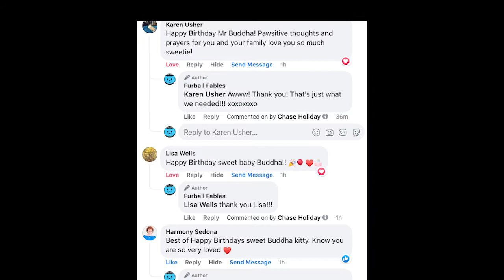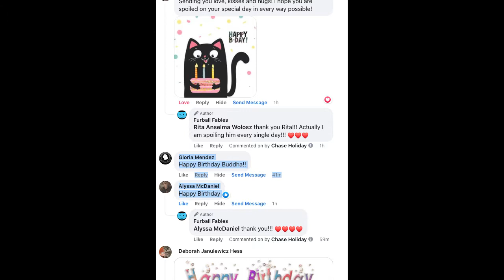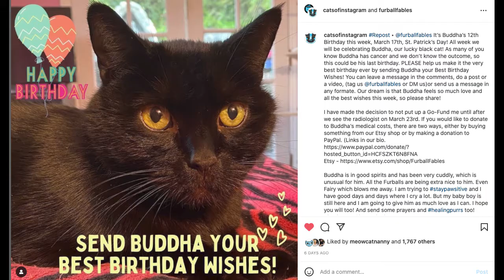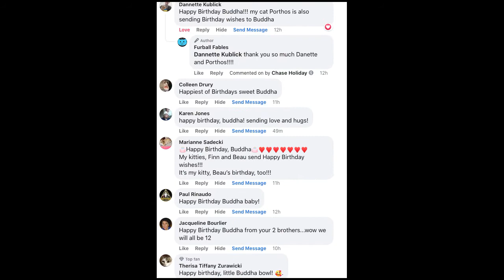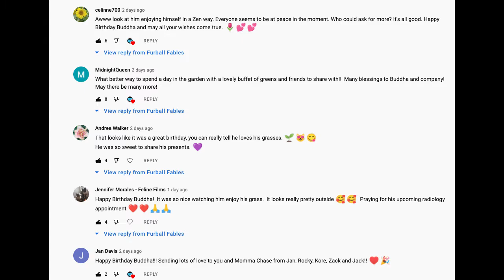Cat Buddha's Birthday Celebration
What a wonderful Birthday Buddha had! Thank you to everyone who made his birthday so special with lots of surprises! We got so many messages. I couldn't include all of them in this video. PLEASE read my blog post about the whole week!